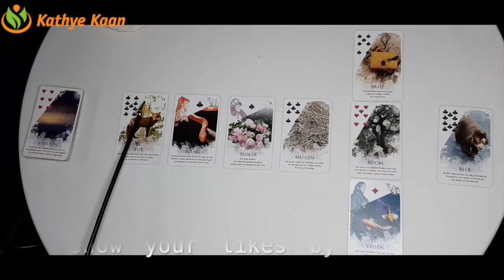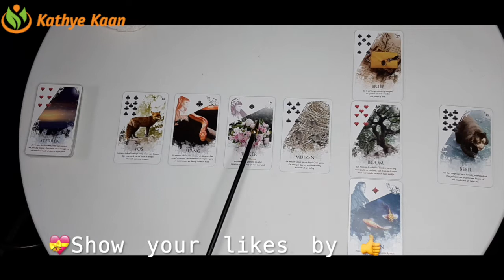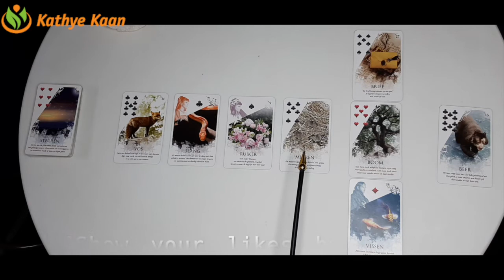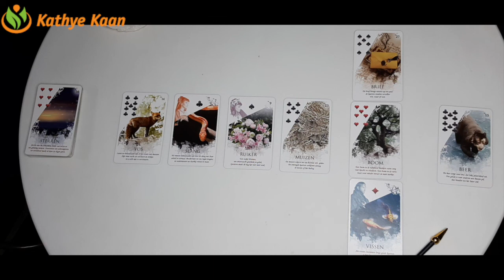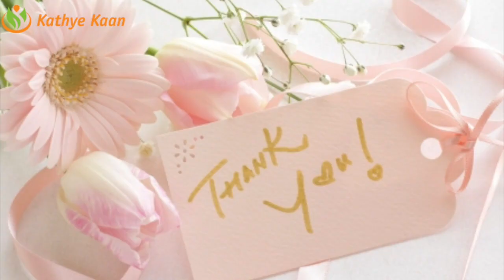LEO Bi MONTHLY MARCH 2021 🍀🌈 BUSINESS CAREER FINANCE WEALTH MONEY ☸️TAROT READING 💰💫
Kathye